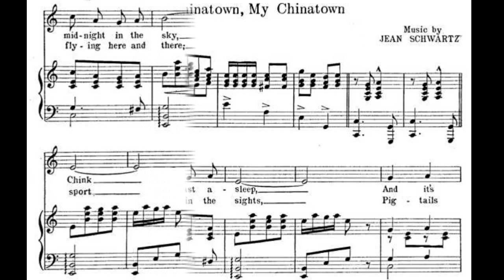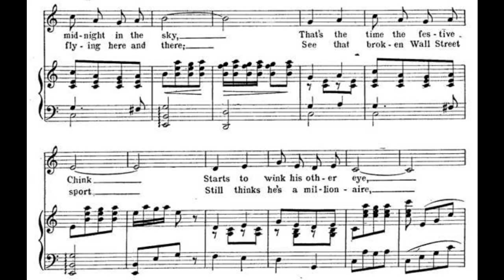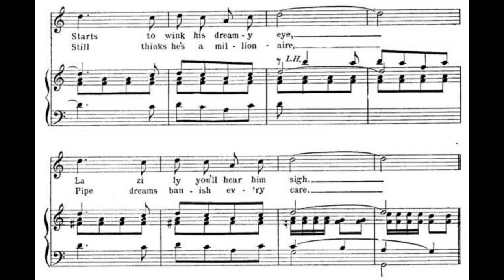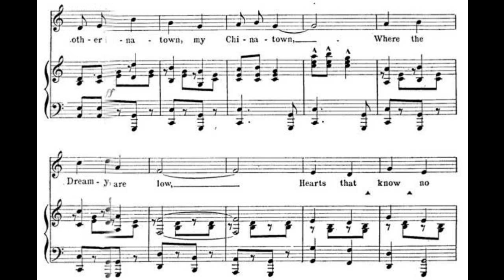Chinatown, My Chinatown (1910)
[Warning: contains derogatory terms for people. Presented here as part of musical history.]

A song about New York City’s Chinatown, 1910.

Lyrics

1. When the town is fast asleep, and it's midnight in the sky
That's the time the festive chink, starts to wink his other eye
Starts to wink his dreamy eye, lazily you'll hear him sigh

Chorus
Chinatown, my Chinatown, where the lights are low
Hearts that know no other land, drifting to and fro
Dreamy, dreamy Chinatown, almond eyes of brown
Hearts seems light and life seems bright, in dreamy Chinatown

2. Strangers taking in the sights, pigtails flying here and there
See that broken Wall Street sport, still thinks he's a millionaire
Still thinks he's a millionaire, pipe dreams banish every care